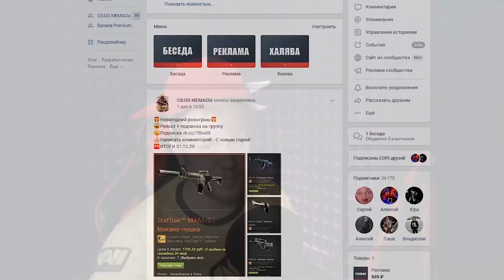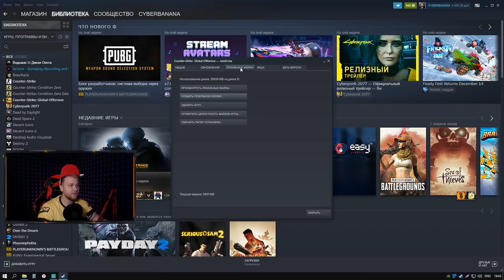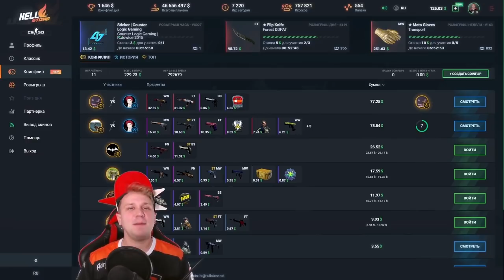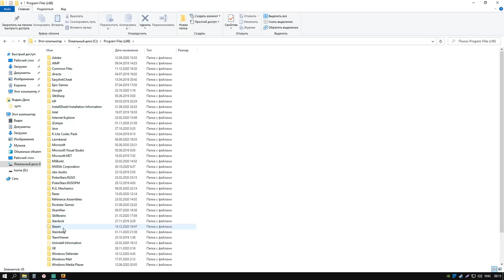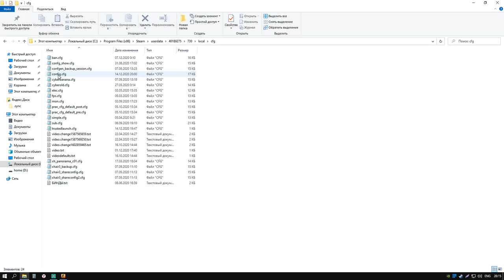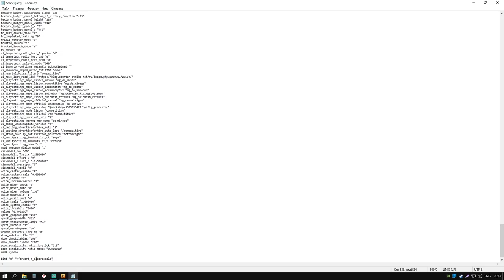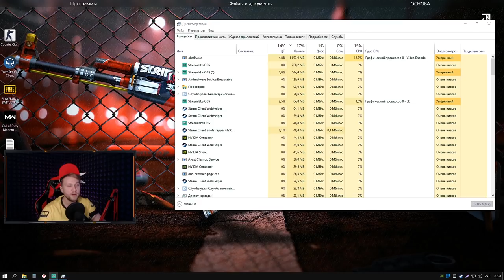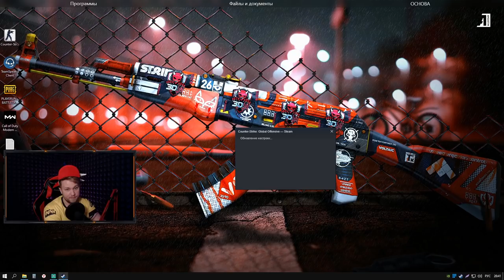Как повысить FPS в ксго на слабом ПК // Как поднять Фпс после обновления в csgo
Как повысить FPS в ксго на слабом ПК
🎁 Хеллстор +0.60 промо: CYBERBANANA

Убрать метки: ignorerad
Отключить браузер: -no-browser
Вставить в конфиг
bind "a" "+moveleft;r_cleardecals"
bind "d" "+moveright;r_cleardecals"
bind "s" "+back;r_cleardecals"
bind "w" "+forward;r_cleardecals"

Таймкоды:
0:00 - Что в ролике?
0:13 - Приветствие
0:35 - Как повысить фпс способ 1
2:08 - Проверка в ксго
2:34 - Как поднять fps способ 2
3:32 - Вопрос, который 100% зададут
3:52 - Идея для тебя (nvidia)
4:05 - Спонсор
4:49 - Как повысить fps способ 3
5:37 - Как найти свой конфиг
7:31 - Как поднять фпс способ 4
9:38 - Спасибо за просмотр